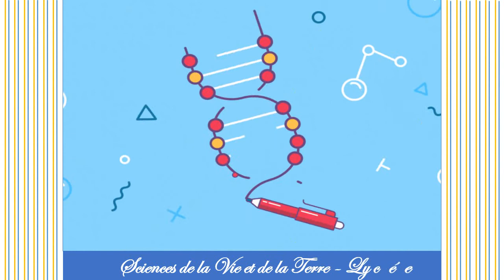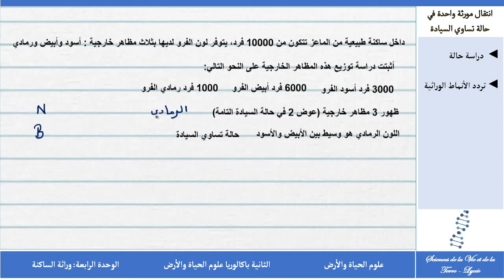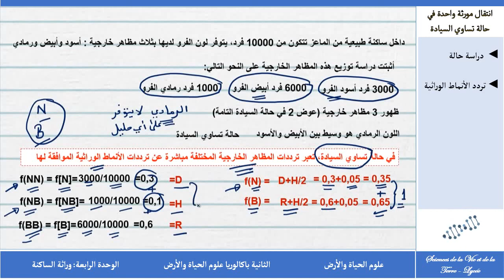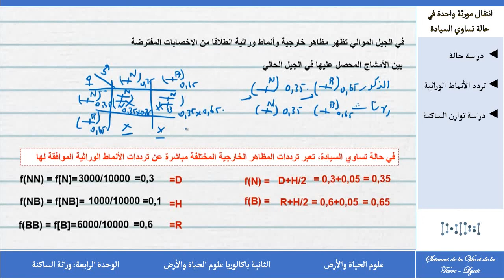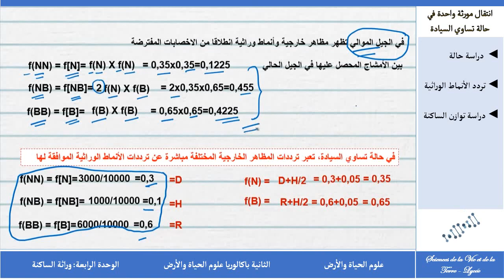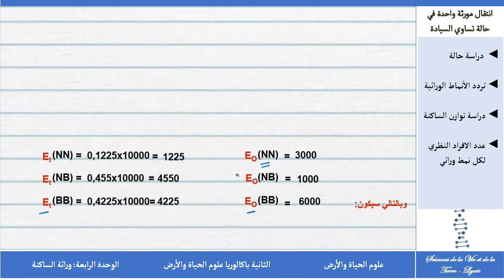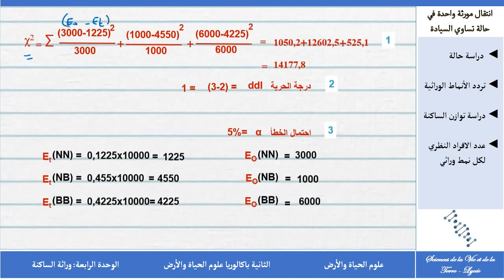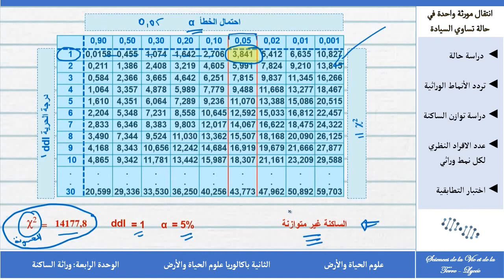الثانية باكالوريا SVT الحصة 7 | وراثة الساكنة | انتقال مورثة واحدة في حالة تساوي السيادة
علوم الحياة والأرض - خاص بمسلك علوم الحياة والأرض -
ثانية بكالوريا
الوحدة الرابعة: وراثة الساكنة
انتقال مورثة واحدة في حالة تساوي السيادة